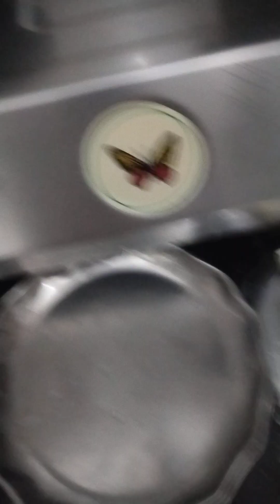ಪನ್ನೀರ್ ಟಿಕ್ಕ 👌 Paneer Tikka😋recipe venkatalakshmi vlogs